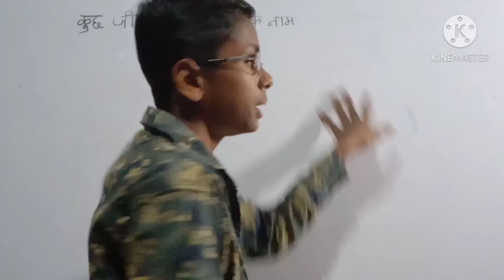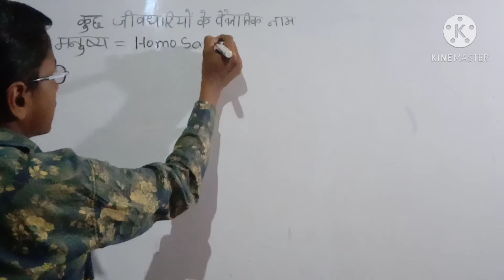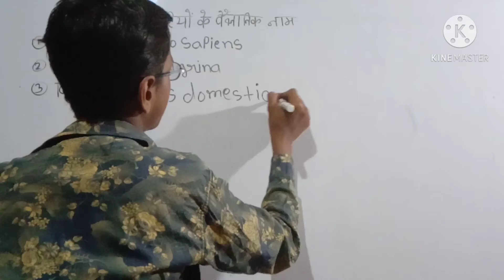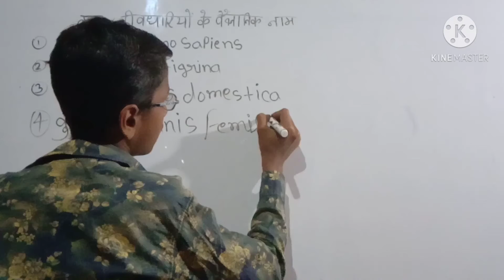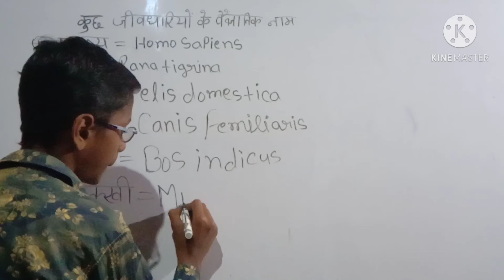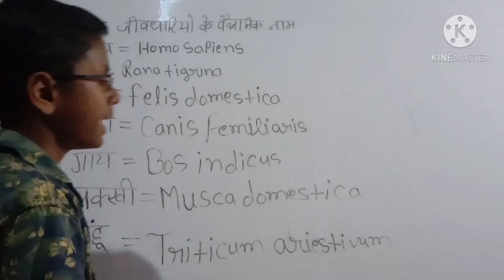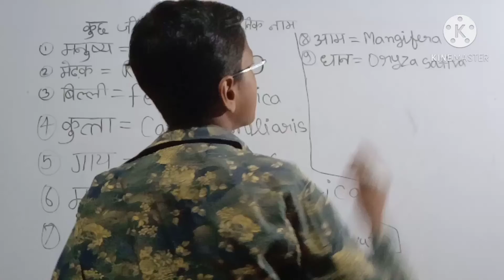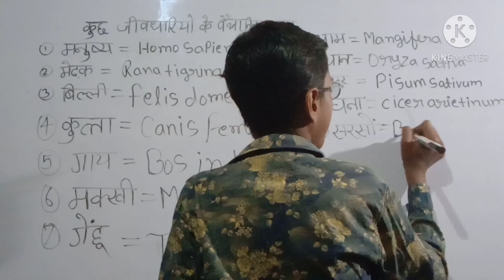कुछ जीव धारियों के वैज्ञानिक नाम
मौर्य काल  Maurya dynasty/ मौर्य वंश का संपूर्ण विश्लेषण
इसमें आपको मौर्य काल का संपूर्ण जीवनी सीखने को मिलेगा
326B.C-175B.C सीखने को मिलेगा आप लोग को तुरंत देखें यह वीडियो

सिंधु घाटी सभ्यता का वीडियो🖕

circle  का वीडियो🖕

मगध साम्राज्य का संपूर्ण विश्लेषण🖕

मुगल काल का संपूर्ण विश्लेषण

solid shapes

Plane shapes

The sentence

Punctuation marks

Direct and indirect narrration

Tense part1

Tense part2

Tense part3

बिहार की मिट्टी

बिहार की नदिया

बिहार एक परिचय

solar system

संतुलित आहार

Newton second law of motion

Average ausat
तो दोस्तों अगर ऐसे ही वीडियो चाहिए तो वीडियो को कर दीजिए लाइक शेयर चैनल पर नए है तो चैनल को कर दिए सब्सक्राइब और बैल आइकन को दवा दीजिए ताकि हमारे वीडियो का नोटिफिकेशन सबसे पहला आप तक पहुंचे और कमेंट करिए कौन सी वीडियो आपको चाहिए तो हम आपकी ख्वाहिश पूरी करेंगे आप जो कहेंगे वीडियो वाली वीडियो लाएंगे तो तब तक के लिए धन्यवाद